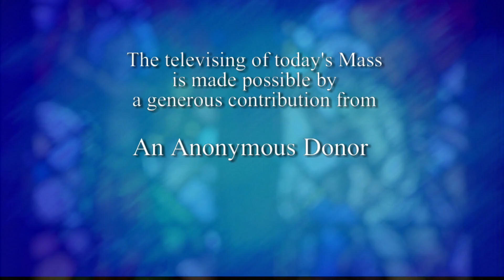Daily Mass June 24, 2016